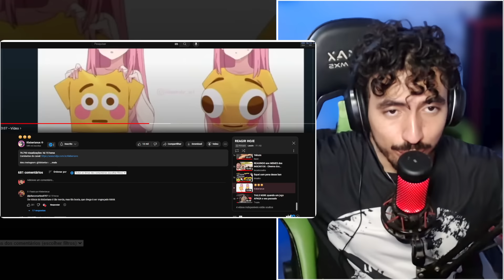😳😳😳 - Kleberiano | Leozin React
Vamos reagir "😳😳😳 - Kleberiano | Leozin React"